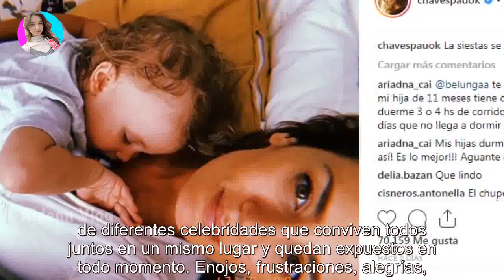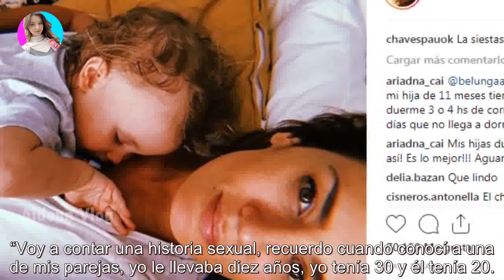Silvina Luna contó cuál fue su novio con el que mejor la pasó en la cama: "Era una cosa de no p...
Silvina Luna contó cuál fue su novio con el que mejor la pasó en la cama: "Era una cosa de no poder..." - Últimas Noticias teleshow

En El hotel de los famosos, Silvina Luna abrió su corazón y con Muscari contó cosas del pasado. Uno de los reality show más consumidos ...